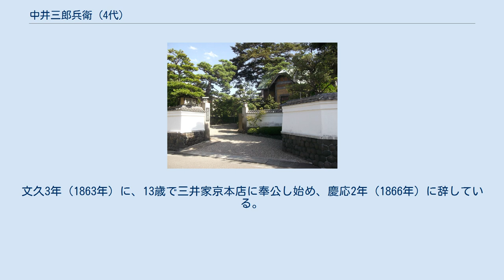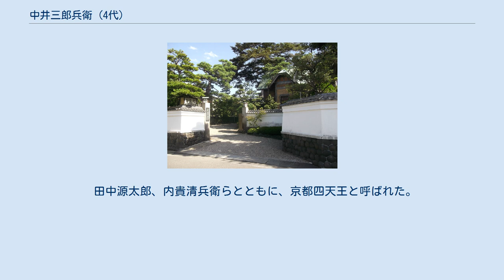中井三郎兵衛 (4代)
中井 三郎兵衛 (4代)（なかい さぶろべえ、嘉永4年（1851年）12月 - 昭和7年（1932年）3月27日）は、明治から昭和時代前期の実業家。
田中源太郎、内貴清兵衛らとともに、京都四天王と呼ばれた。
中井家は、三井家別家の家系。
 第4代 中井三郎兵衛（中井慈眼）は、中井三平（中井三郎兵衛（3代））に子がなかったため、嘉永6年（1853年）、3歳の時、河内国北河内郡の小原家から中井家へ養子に入った。
文久3年（1863年）に、13歳で三井家京本店に奉公し始め、慶応2年（1866年）に辞している。
三井での奉公後、自分家業である「越三商店」を3代目とともに盛り立て、それを合名会社、株式会社へと改組、取扱商品を和紙から洋紙へと広げ、経営の近代化に努めた。
明治3年（1870年）に、三郎兵衛の名跡を相続した。
 和洋紙問屋・中井商店（のちの、日本紙パルプ商事）の社長としての務めを果たしつつ、1884年京都紙商組合をつくり、京都織物・東京印刷・京津電気軌道・王子製紙などの役員、京都府会議員（明治14年5月からの2年間と同21年からの3年間）及びを京都市会議員（明治34年）を歴任した。
慈眼には、東京府（東京市）日本橋区に居所、京都に居然亭(きょぜんてい)(現在は一部だけが残存)と呼ばれる広大な別荘があった上に、さらに居然亭の南東側に新別荘を設けたが、この新別荘の庭園は、後年、京都市指定・登録文化財（名勝）となった。
 旧中井家名古屋別邸（現「か茂免」）